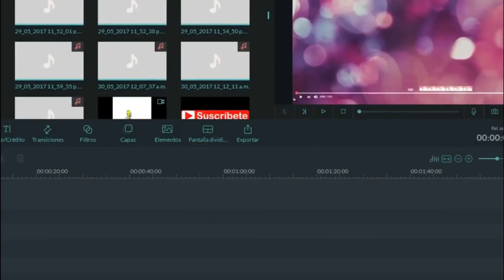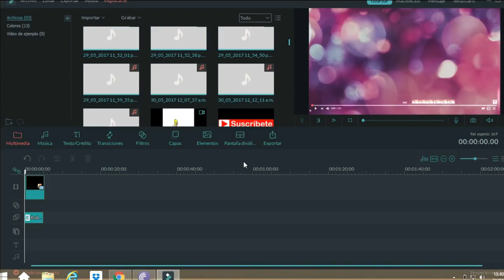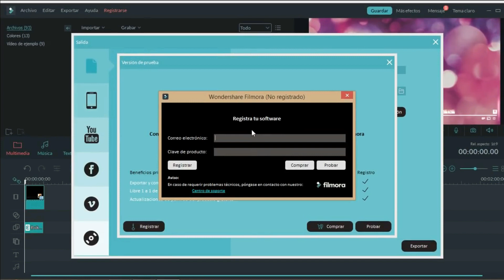Cómo Quitar La Marca De Agua En Filmora | Exportar GRATIS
En el vídeo de hoy os traigo como quitar la marca de agua en filmora Sirve para cualquier filmora incluida la versión 9.

clave : D772BE0279AFE60AF0E1D2109CA89A19